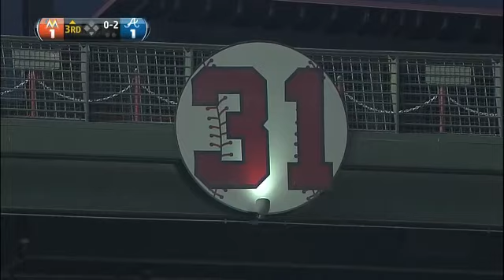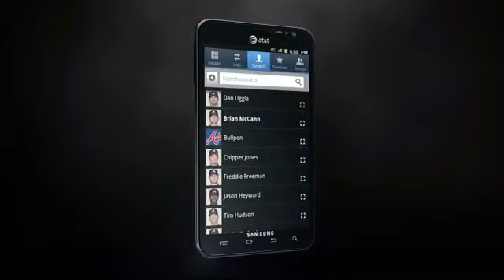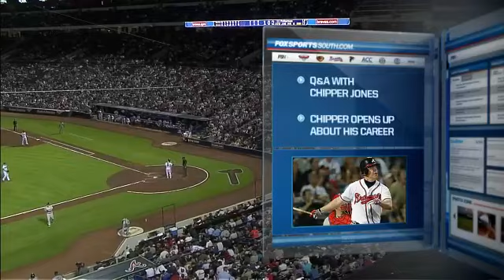MIA AT ATL - September 25, 2012